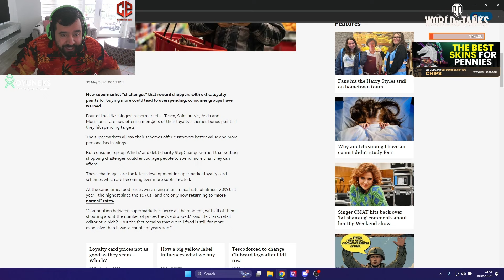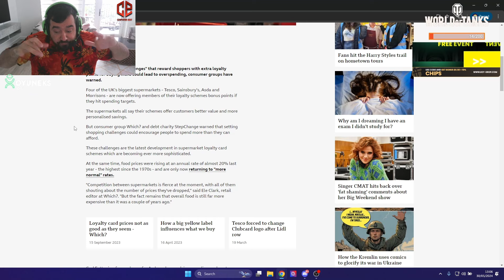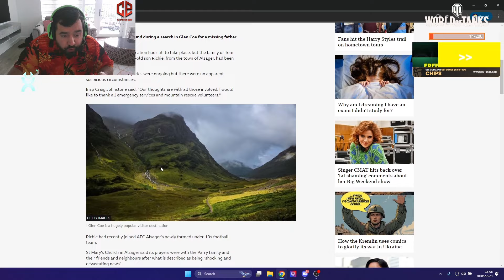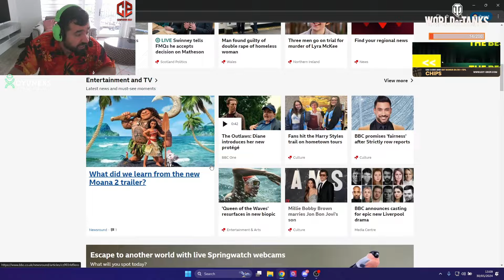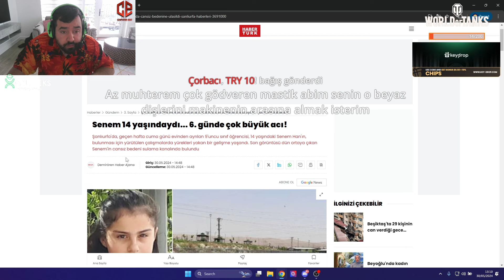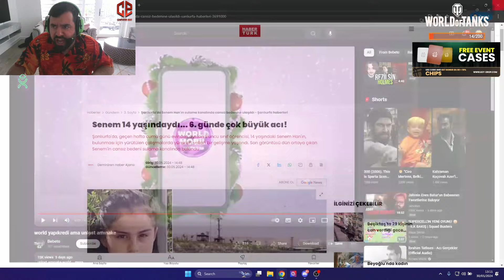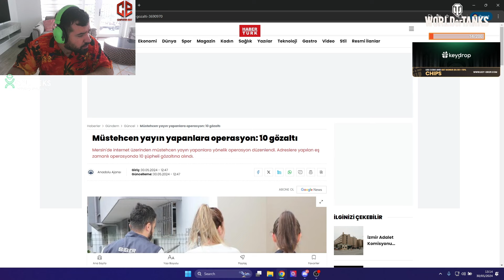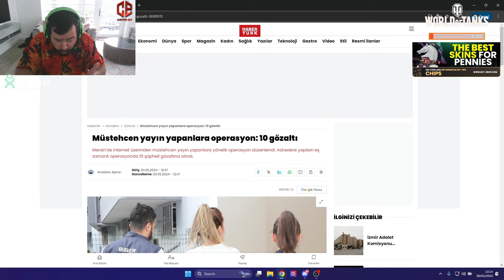CHIPS İNGİLTERE VE TÜRKİYE HABERLERİNE BAKIYOR